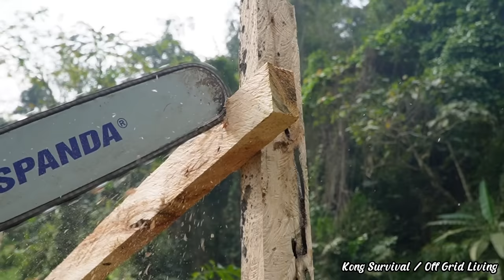Entrepreneurial journey : Build a new sturdy chicken coop for a lonely old man